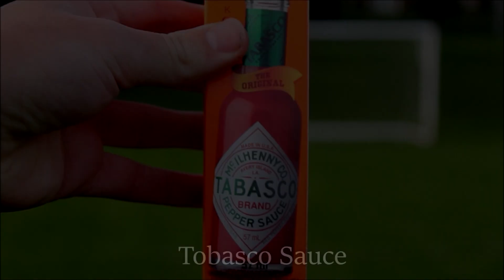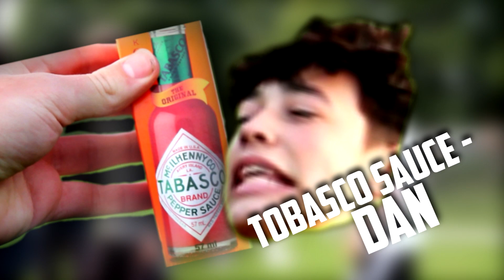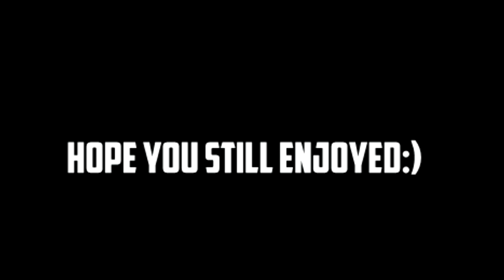FORFEIT CROSSBAR CHALLENGE EPISODE 2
Hi guys, here's episode 2 of 'Forfeit crossbar challenge'. With forfeits such as parsley sauce granules, mushy peas, tobasco sauce and red ass- I hope you enjoyed!